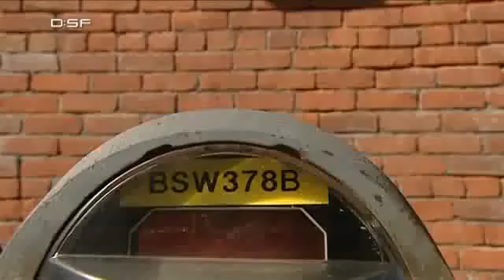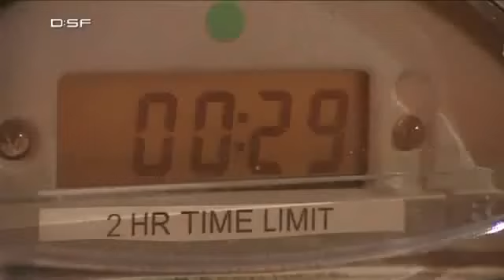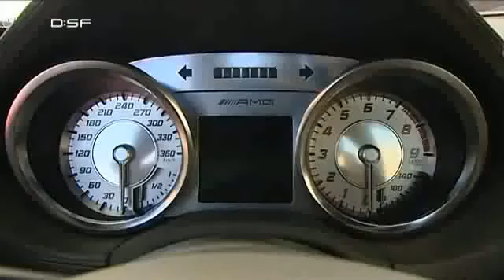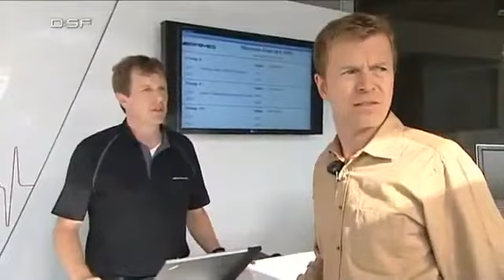DSF Motor: Mercedes-Benz SLS AMG - Part 1